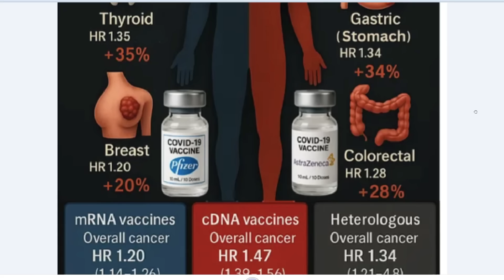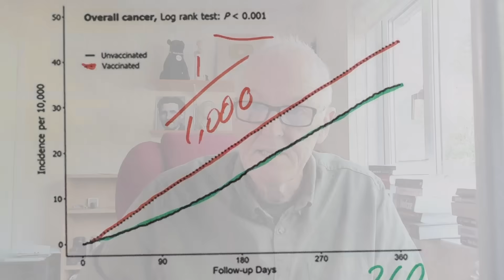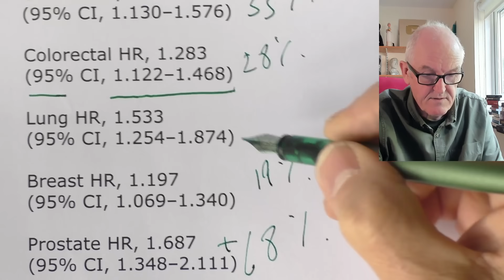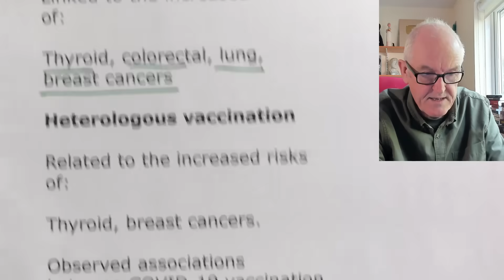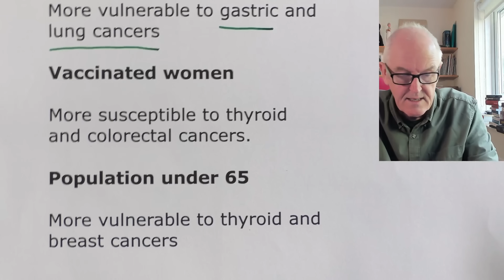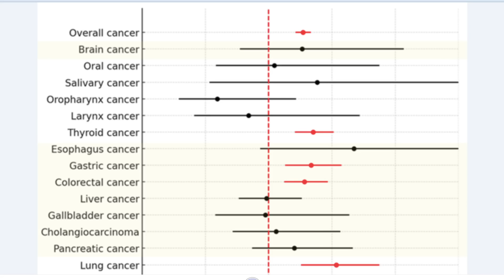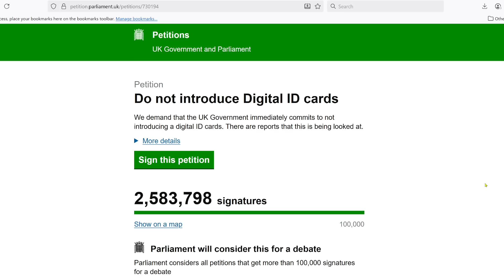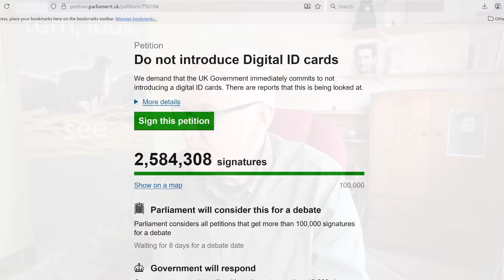Vaccine cancer risk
1-year risks of cancers associated with COVID-19 vaccination: a large population-based cohort study in South Korea

Large-scale population-based retrospective study in South Korea

To estimate the cumulative incidences and subsequent risks of overall cancers 1 year after COVID-19 vaccination.

Data N= 8,407,849

Korean National Health Insurance database.

The participants were categorized into two groups based on their COVID-19 vaccination status.

Cancers significantly increased, 1 year post-vaccination

Thyroid HR, 1.351
(95% CI, 1.206–1.514)

Gastric HR, 1.335
(95% CI, 1.130–1.576)

Colorectal HR, 1.283
(95% CI, 1.122–1.468)

Lung HR, 1.533
(95% CI, 1.254–1.874)

Breast HR, 1.197
(95% CI, 1.069–1.340)

Prostate HR, 1.687
(95% CI, 1.348–2.111)

cDNA vaccines

Associated with the increased risks of:

Thyroid, gastric, colorectal, lung, prostate cancers

mRNA vaccines

Linked to the increased risks of:

Thyroid, colorectal, lung, breast cancers

Heterologous vaccination

Related to the increased risks of:

Thyroid, breast cancers.

Observed associations between COVID-19 vaccination and cancer incidence

Vaccinated men

More vulnerable to gastric and lung cancers

Vaccinated women

More susceptible to thyroid and colorectal cancers.

Population under 65

More vulnerable to thyroid and breast cancers

Population over 75

More susceptible to prostate cancer

COVID-19 vaccination-associated cancer risk was likely more elevated among individuals aged ≤ 65

(except prostate cancer)

Booster doses

Gastric and pancreatic cancers
Mechanisms from the paper
Renin–angiotensin–aldosterone system
Mutagenicity
Inflammatory cascade
Underlying molecular mechanisms

And he causeth all, both small and great, rich and poor, free and bond, to receive a mark in their right hand, or in their foreheads:

Here is wisdom. Let him that hath understanding count the number of the beast: for it is the number of a man; and his number is Six hundred threescore and six.